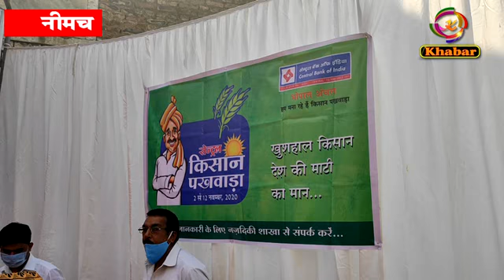किसान पखवाड़ा कार्यक्रम का हुआ आयोजन